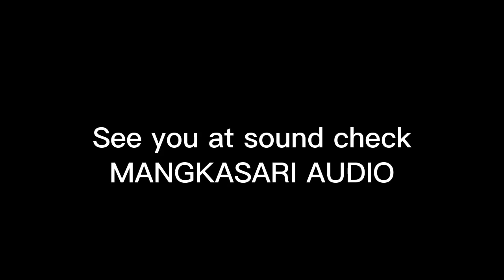Loading cek sound 12 sub mangkasari audio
selamat malam teman teman, kali ini kita loading cek sound, terus pantau channel kami agar tidak ketinggalan video cek sound mangkasari audio.

aktifkan tombol lonceng agar tidak ketinggalan video dari kami.

terimakasih atas suportnya teman teman, semoga bisa berkembang lebih baik lagi dan bisa menghibur kalian semua🤗